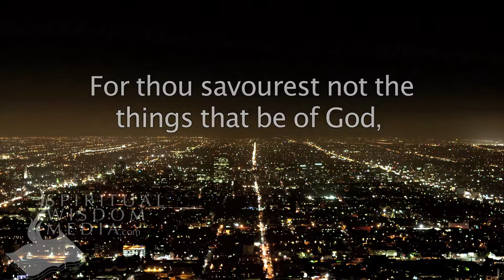Matthew 16:23 (Cont.) - For thou savourest not the things that be of God, but those - Bible Verses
Here's the text used:

16:23 (Cont.) For thou savourest not the things that be of God, but those that be of men.